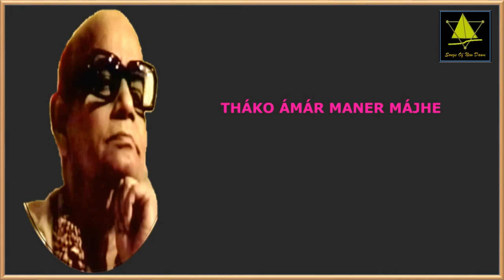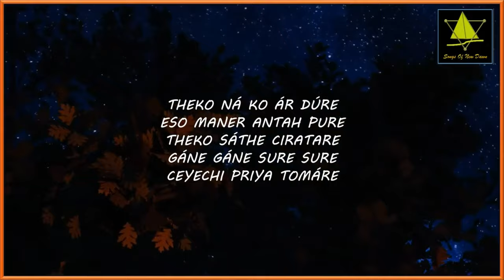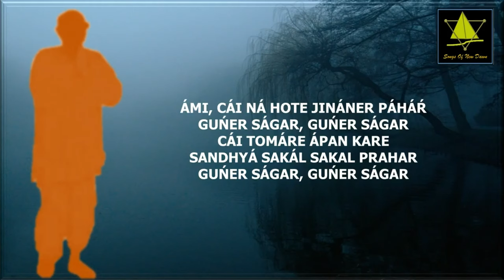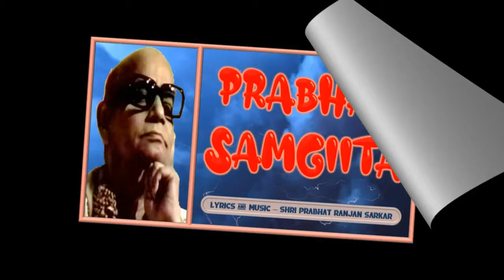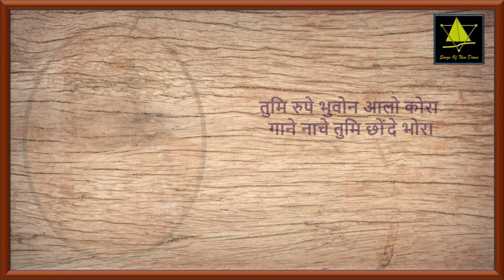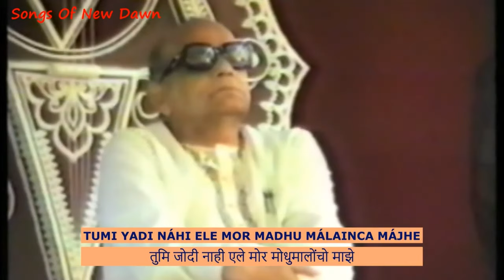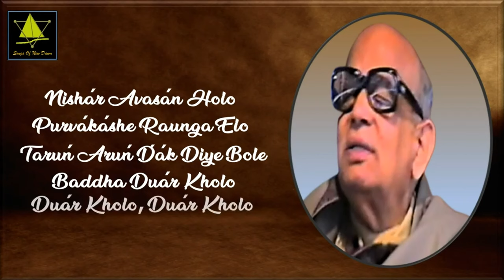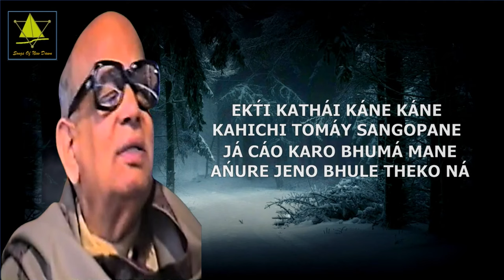Prabhat Samgiita Album II Priya Amar Bandhu Amar II Prabhat Ranjan Sarkar II By Songs Of New Dawn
প্রিয় আমার বন্ধু আমার II प्रिय आमार बंधू आमार II Priya Amar Bandhu Amar
প্রভাত সঙ্গীত II प्रभात संगीत II Prabhat Samgiita Album
প্রভাত রঞ্জন সরকার II प्रभात रंजन सरकार II PRABHAT RANJAN SARKAR
00:00 II Tomay Ami Bhalobashi II #2215 II
04:10 II Janame Janame Ami II #2702 II
08:01 II Priya Amar Bandhu Amar II #3028 II
14:52 II Ami Cai Na Hote II #3285 II
18:07 II Tomay Paoar Asha Niye II #3380 II
22:30 II Amar E Phulvane II #3476 II
27:26 II Priya Tomar Tare II #3505 II
31:44 II Jiivane Marane II #3570 II
35:50 II Tumi Rupe Bhuvan Alo Kara II #3739 II
39:45 II Ami Tomay Cini Ni Priya II #3856 II
44:20 II Tumi Yadi Nahi Ele II #4421 II
49:42 II Nishar Avasan Holo II #4614 II
53:54 II Dure Bhevechi Tomay II #4702 II
58:08 II Je Path Diye Eshe Chilum II #4816 II